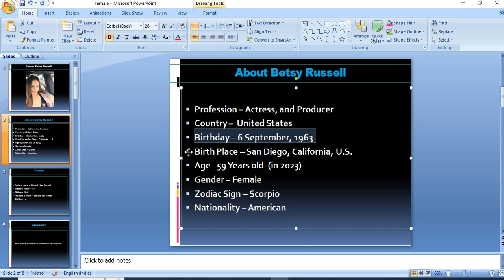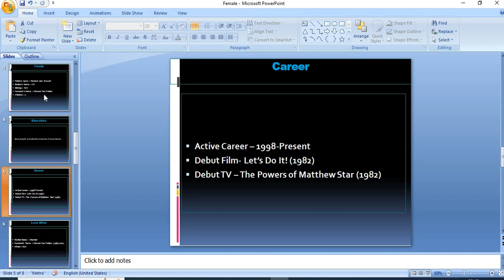Biography of Betsy Russell: Birthday, Age, Family, Education, Career, Love Affair.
Betsy Russell is an American Actress, and Producer.